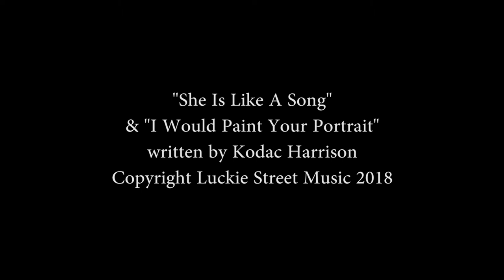"She Is Like A Song / I Would Paint Your Portrait" by Kodac Harrison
From "Visions Of The Imagination" at the Defoor Centre. A performance of spoken word & music by Kodac Harrison from an art show featuring his paintings along with those of Russell Carter Jones.